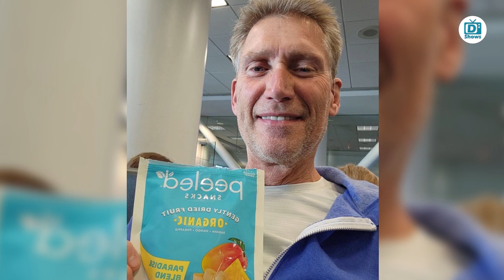Golden Bachelor: Finale’s Premiere Date Revealed - Gerry Turner’s Pick Revealed!